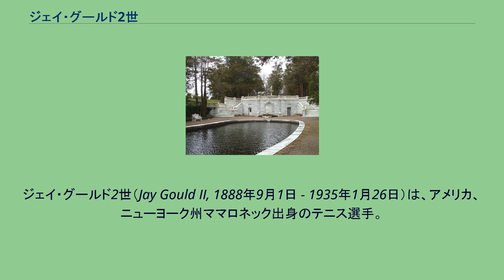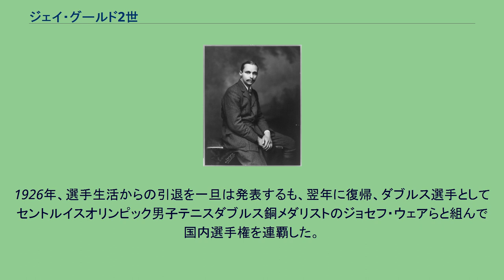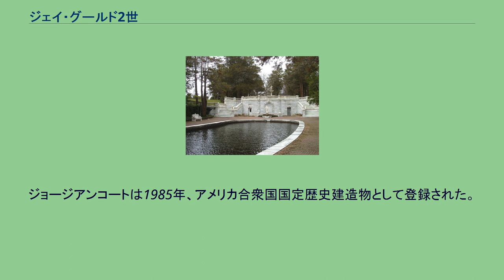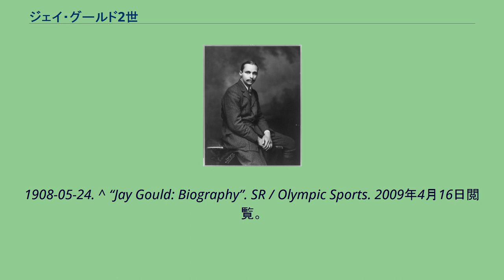ジェイ・グールド2世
ジュ・ド・ポーム選手
ジェイ・グールド2世（Jay Gould II, 1888年9月1日 - 1935年1月26日）は、アメリカ、ニューヨーク州ママロネック出身のテニス選手。
1908年ロンドンオリンピックで行われたジュ・ド・ポーム（リアルテニス）で金メダルを獲得した。
大資本家として知られたジェイ・グールドの孫にあたる。
ジョージアンコート 1888年、ジェイ・グールドは、ジョージ・ジェイ・グールド1世の次男として誕生した。
12歳のグールドに最初にテニスの手ほどきをしたのは父親で、この父親は自らが所有していたニュージャージー州レイクウッドのジョージアンコートの地所にテニスコートを作り、イギリスの国内チャンピオンであったユースタス・マイルズら著名なテニス選手たちを招いては息子を指導させた。
1905年、グールドはニューヨーク州タキシードパークで開催されたトーナメントに16歳で出場、2位という好成績をおさめ、リアルテニス界に衝撃的なデビューを果たした。
翌1906年にはアメリカの国内選手権で初優勝し、以降1926年まで、第一次世界大戦によって試合が行われなかった時期を除いて、大会を18連覇した。
1907年および1908年にはイギリスのアマチュア選手権で優勝、同大会でタイトルを獲得した最初のアメリカ人選手となった。
さらに1908年にはロンドンで開催されたオリンピックに出場、五輪史上、唯一ジュ・ド・ポームが正式競技として実施されたこの大会で、地元イギリスのライバル選手たちを下し、金メダルを獲得した。
1914年、リアルテニスの世界選手権でイギリスのフレデリック・カヴィを破って優勝、アマチュア選手として初めて世界選手権を制覇した。
1926年、選手生活からの引退を一旦は発表するも、翌年に復帰、ダブルス選手としてセントルイスオリンピック男子テニスダブルス銅メダリストのジョセフ・ウェアらと組んで国内選手権を連覇した。
選手としてのキャリアにおいてシングルス、ダブルスともにそれぞれ敗れた試合は1試合のみ、という記録を残し、1932年、健康上の理由で正式に引退した。
1935年、食道からの出血により46歳で没した。
墓はニューヨーク、ブロンクス区のウッドローン墓地内のグールド廟にある。
^ 現在はジョージアンコート大学のキャンパスとなっている。
ジョージアンコートは1985年、アメリカ合衆国国定歴史建造物として登録された。
同大学内にはアメリカ国内では数少ない、教育機関が所有するリアルテニスのテニスコートがある。
^ “Goulds All Athletes,” The New York Times, 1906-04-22. ^ “JAY GOULD, CHAMPION COURT TENNIS PLAYER; Defeated Charles E. Sands in Final Round of Tournament. WON THREE STRAIGHT SETS Brilliant Throng of Spectators Witnessed Pretty Exhibition at Racquet and Tennis Club,”
The New York Times, 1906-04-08. ^ “GOULD IS OLYMPIC TENNIS CHAMPION; American Beats Miles Third Time in Important Court Matches. WINS IN STRAIGHT SETS Englishman Near a Victory in First Set, but Young Gould Rallies and Defeats His Opponent,” The New York Times,
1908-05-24. ^ “Jay Gould: Biography”. SR / Olympic Sports. 2009年4月16日閲覧。